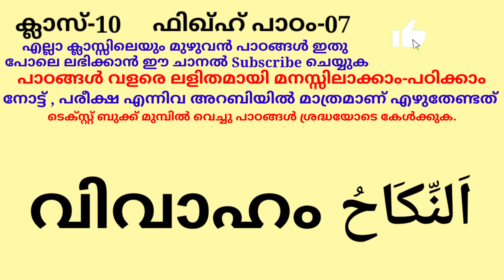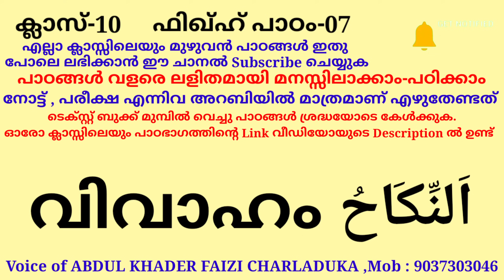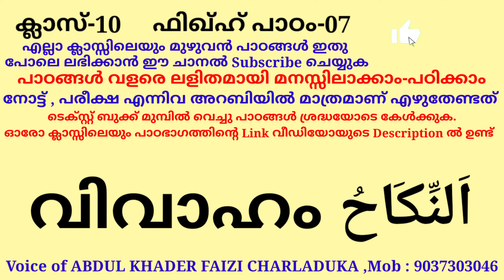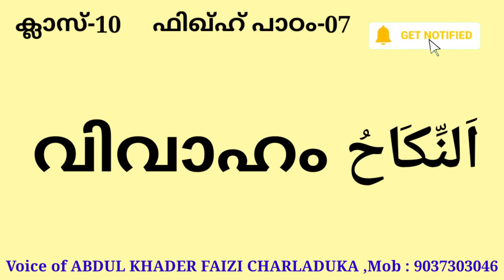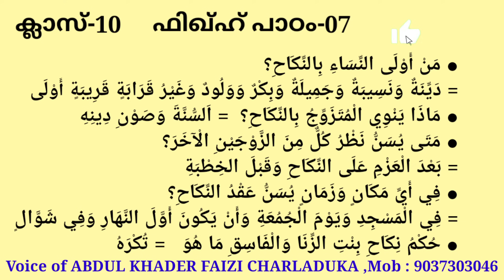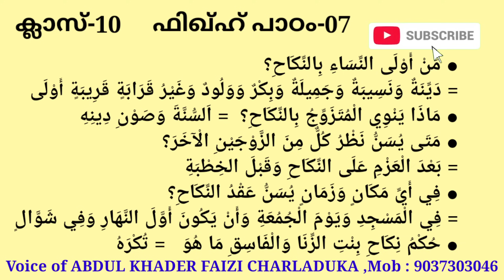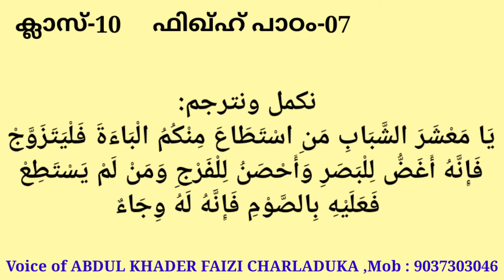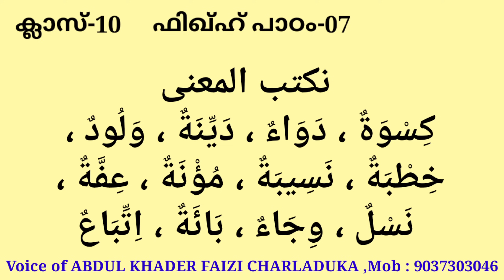ക്ലാസ് 10 ഫിഖ്ഹ് പാഠം 7 Class 10 FIQH Lesson 7 islamic media kerala14 online madrasa class 10 ten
ക്ലാസ് 10 ഫിഖ്ഹ് പാഠം 7 Class 10 FIQH Lesson 7 islamic media kerala14 online madrasa class video for everyone imk imk14